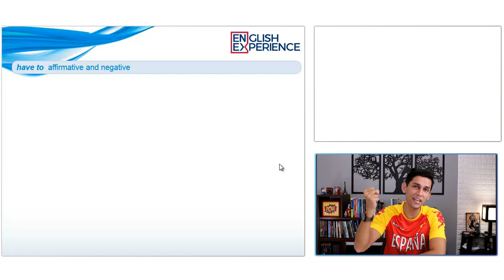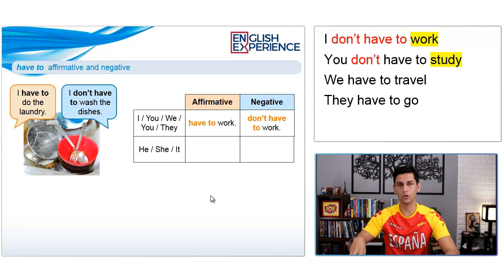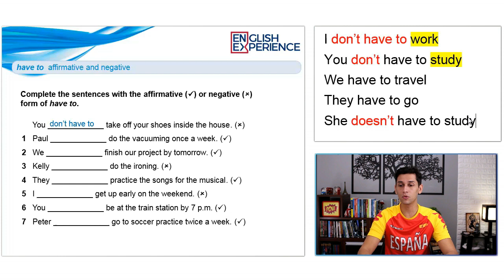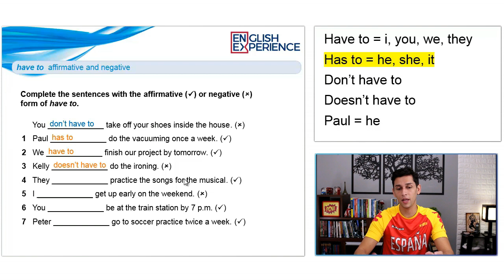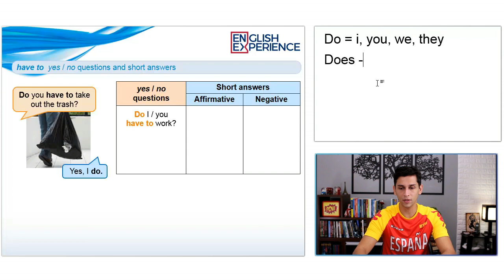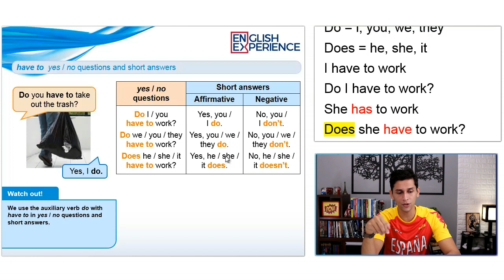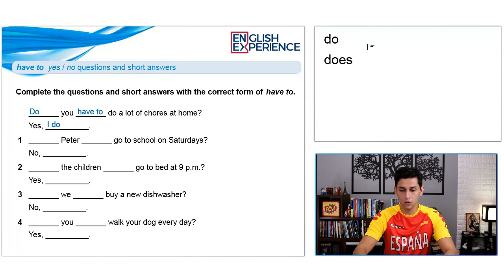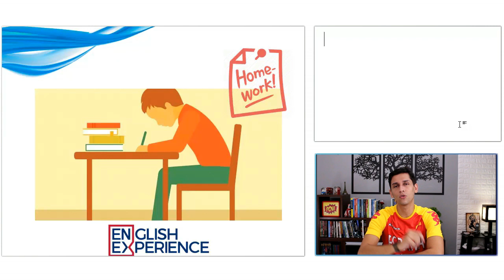Aprenda como usar o verbo HAVE TO - Aula de Inglês 28 com pdf e mp3 para baixar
E agora finalmente você vai aprender a usar o HAVE TO!

Essa estrutura é muito usado no Inglês, sobretudo para dizer que você tem uma obrigação ou tem que fazer algo.

Descubra nesta aula como fazer frases afirmativas, interrogativas ou negativas.

Buscas comuns:

1 - Aprender inglês
2 - Inglês Básico
3 - Aprender inglês online
4 - Aprenda inglês com histórias
5 - Aprender inglês rápido
7 - Como Aprender Inglês
8 - Histórias em Inglês
9 - Audiobooks em Inglês
10 - Dica de Inglês
11 - Inglês para iniciantes
12 - Textos em inglês
13 - Gramática de inglês